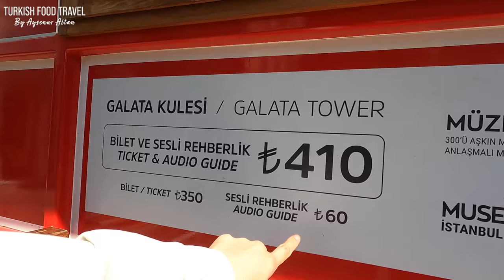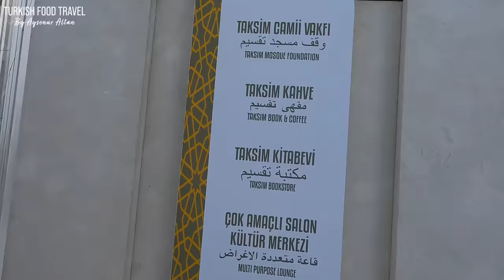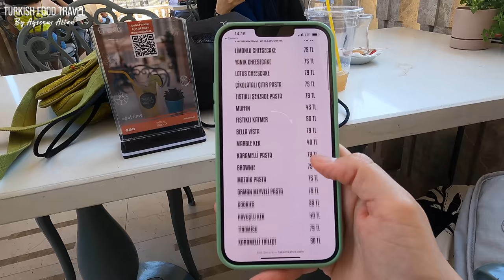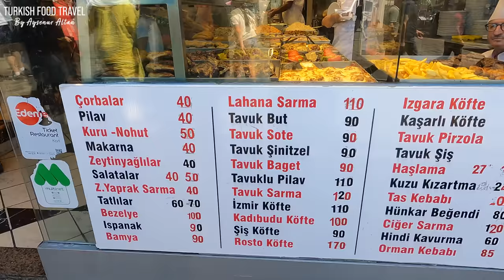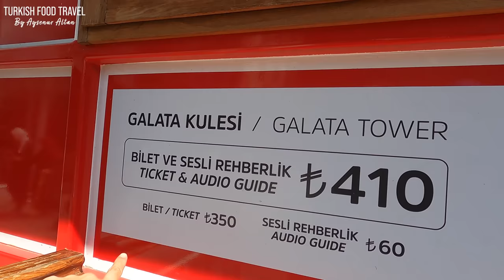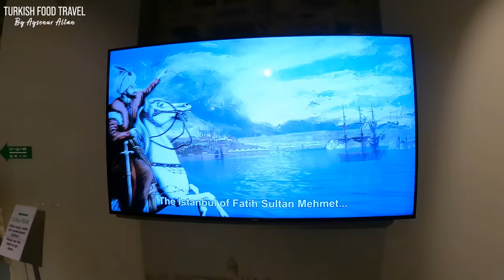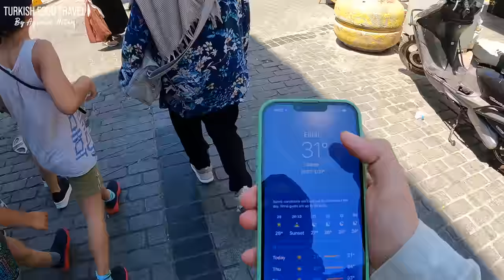ISTANBUL Galata Tower & Taksim Istiklal Nostalgic Tram Exploration, Three Generation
In this video we are in Istanbul, visiting Famous Galata Tower, Taksim mosque cafe, taking a nostalgic tram from Beyoğlu Istiklal Street with my mom.
You will see inside the Galata tower, learn how to buy a ticket, the best time to visit the Galata tower and more details. We went to the Galata area by taking a nostalgic tram fro Beyoğlu İstiklal Street. It was a fun ride.